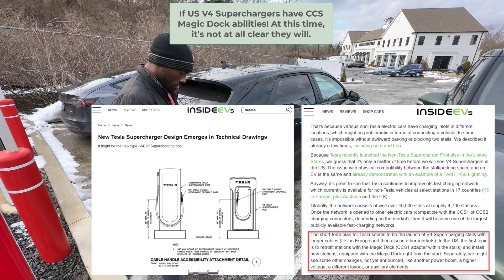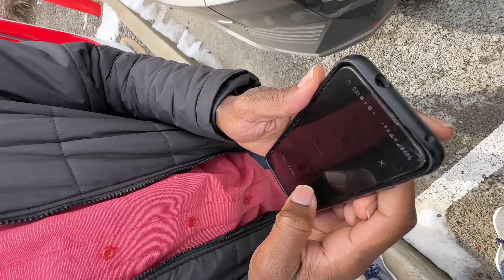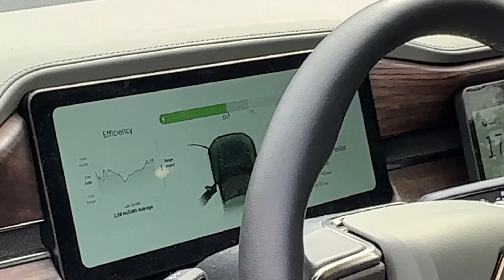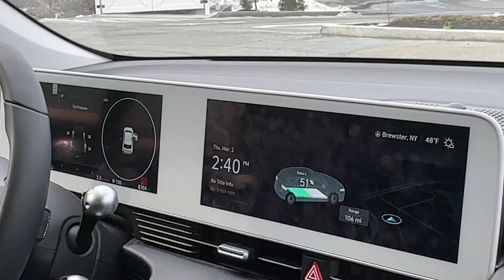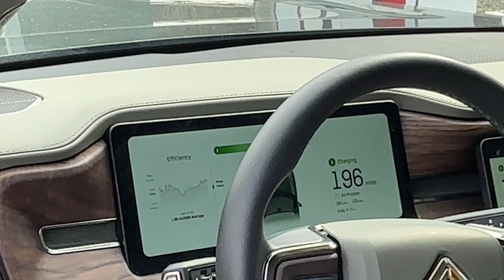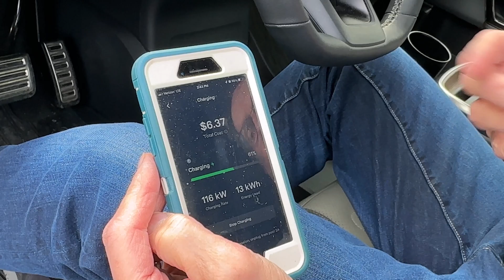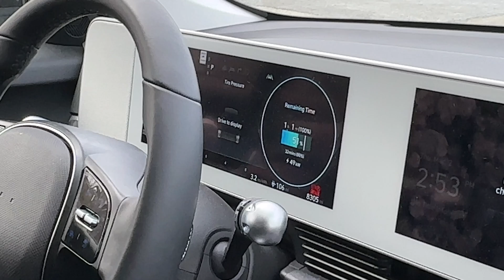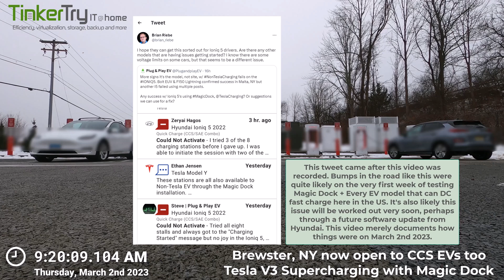First Magic Dock Tests – Charging an R1T & IONIQ 5 at a V3 Tesla Supercharger in Brewster NY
See also my detailed article about this special Supercharger location, one of only 10 in the US to allow CCS EV DC fast charging!
Brewster, NY is one of only 8 similar Magic Dock sites in New York and 2 in California installed in late February 2023. You are witnessing history being made here, as Tesla observes what happens at these first charging sessions by a variety of EV owners.

I have two other closely related videos published shortly after this one that you might also find of interest:

The Future of Fast Charging Sparks Joy in US's Non-Tesla EV Road Trippers - Introducing Magic Dock

This site first opened on the evening of February 28 2023, and I visited on its 2nd full day of operation, Thursday March 2nd! While there, grabbed some footage of EV owners attempting their very first charges. Both Chris (Rivian R1T) and Winston (Hyundai IONIQ 5) were kind enough to let me follow along while I waited for my Model 3 to Supercharge on my way back to Wethersfield Connecticut from Manhattan, New York, so glad I happened to be passing by, too bad it wasn't on March 1st when MKBD, Tom Moloughney, and Miss GoElectric were there. Then again, I actually needed to charge, which might have been tough that crowded day.

My intent here is merely to show what happened, subsequently, tweets like this surfaced
which I'm quite certain will be worked out soon enough, on such relatively rural locations that are less likely to leave travelers remotely upset or stranded.

and the V4 article I briefly highlight in the video:
New Tesla Supercharger Design Emerges In Technical Drawings